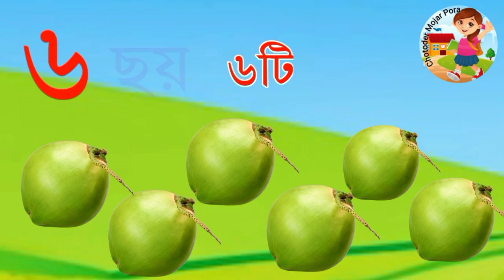এক দুই তিন চার| Ek Dui Tin|Bangla Numbers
সংখ‍্যাগণনা
সংখ‍্যাগণনাপদ্ধতি
সংখ‍্যাগণনা১থেকে১০
সংখ‍্যাগণনাকথায়
বাংলা সংখ্যা বানান ১ থেকে ১০
বাংলা সংখ্যা গণনা
বাংলা সংখ্যা লেখার নিয়ম
বাংলা সংখ্যা
বাংলা সংখ্যা ১ থেকে ১০
বাংলা সংখ্যা বানান
বাংলা সংখ্যা বর্ণ কয়টি
বাংলা সংখ্যা লেখা
বাংলা সংখ্যা শিক্ষা
১ ২ ৩ ৪ ৫ নতুন গান
১ ২ ৩ ৪ ৫ ৬ গান
১ ২ ৩ ৪ song
১ ২ ৩ ৪ ৫ ৬ ৭ ৮ ৯ ১০ লেখা
১ ২ ৩ ৪ ৫ ৬ ৭ ৮ ৯ ১০ বানান
এক দুই তিন চার গান
এক দুই তিন চার
এক দুই তিন গান
এক দুই তিন চার পাঁচ ছয় সাত আট নয়
এক দুই তিন চার পাঁচ ছয় সাত আট নয় গান
সহজ গণনা
১ ২ ৩ ৪ গণনা শিখি
এসো গনিত শিখি
সহজ গণনা পদ্ধতি
শতকরা অঙ্ক করার নিয়ম
By watching this video your children
would learn bangla sonkha gonona ek dui tin with spelling and picture.